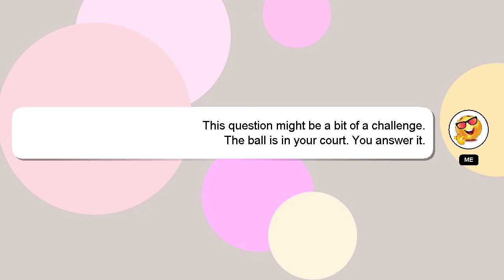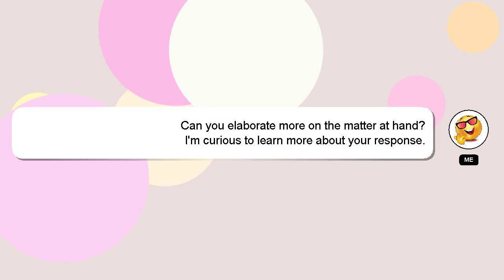How to orbit earth in spaceflight simulator?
A quick introduction about me, Howdy, my name's Delphi. Allow me to support you in answering your questions. - How to orbit earth in spaceflight simulator?

A 'heart' from me will indicate my appreciation for your answer.

*2 What we are experimenting :*